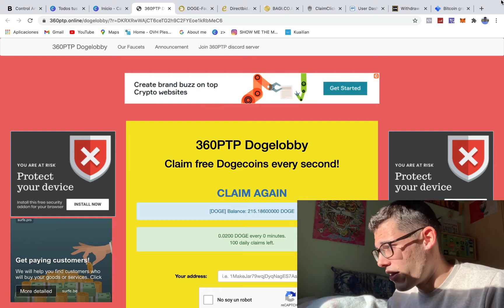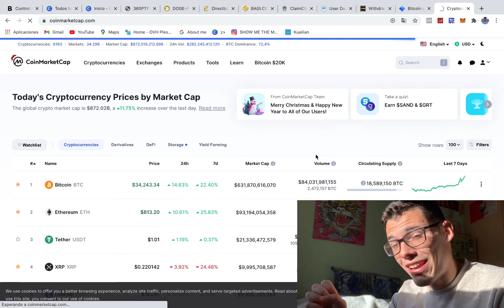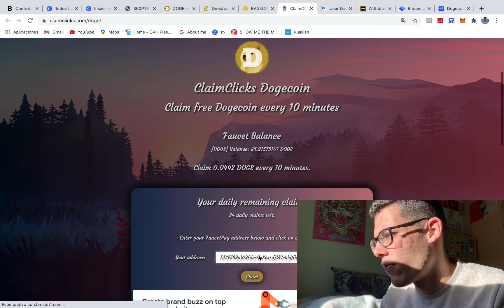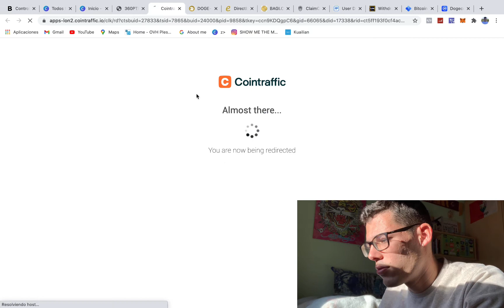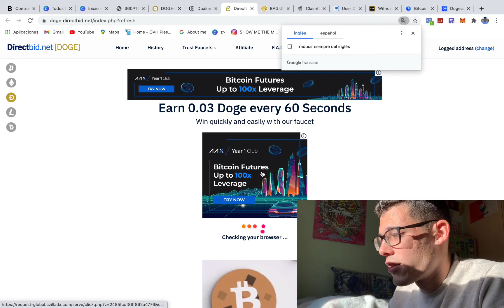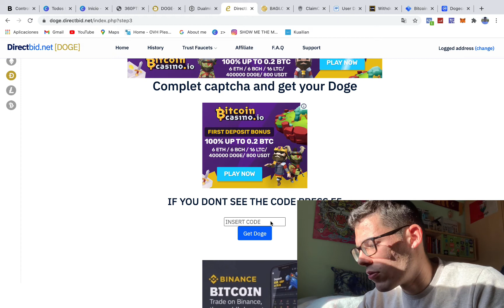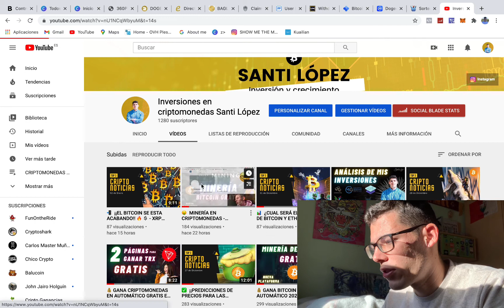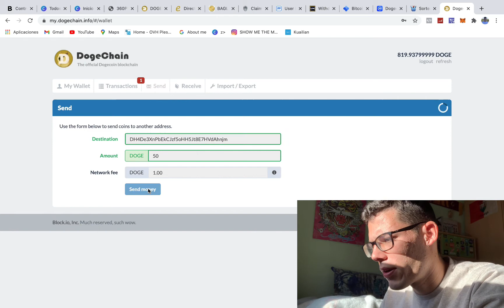📲 4 MEJORES PÁGINAS PARA GANAR DOGE GRATIS 2021 🔥 | NUEVAS PLATAFORMAS 💲 | DOGE +200% ✅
Buenas familia, cómo sabeis estos último días ha estado subiendo DOGE una barbaridad así que he decidido traeros 4 Faucets para que podais ganar DOGE sin necesidad de invertir nada. ❤️

Relacionados:

Comprar criptomonedas
Sclapling Criptomonedas
mejores criptomonedas para invertir 2021